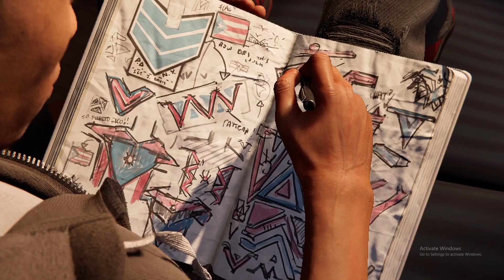SPIDER-MAN MILES MORALES (mod) Walkthrough Gameplay Part 3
I"II definitely enjoy you by my gameplay and videos guys